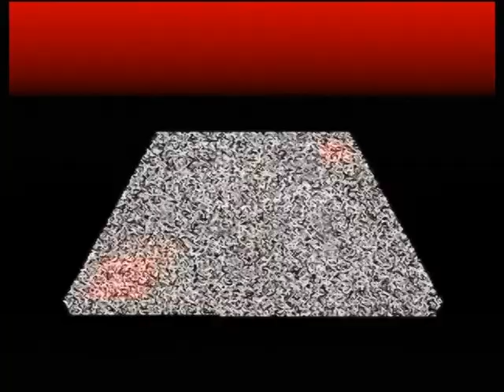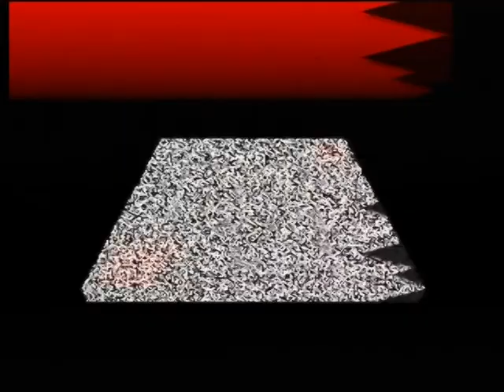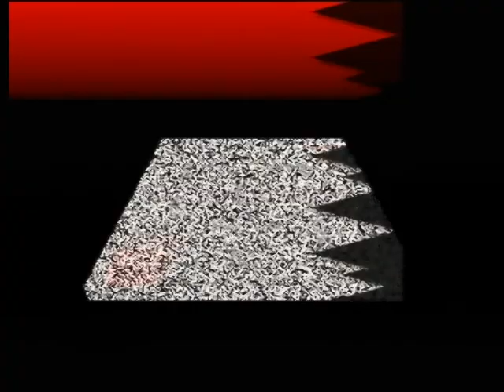【N64】カスタムロボ Part１８ ～扉が４つあるよ 【スタートオンゲームズ】【スタゲー】【JAPAGE】